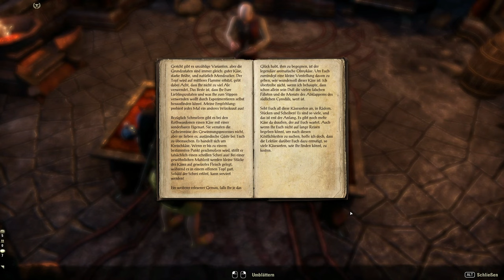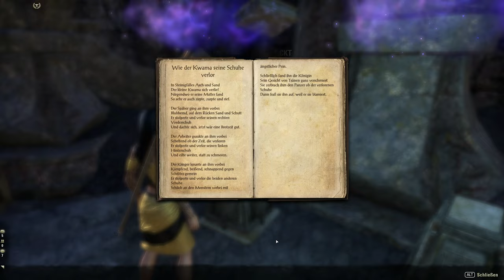Teso #156 - Lange verlorenes Wissen [Lets Play] [The Elder Scrolls Online]